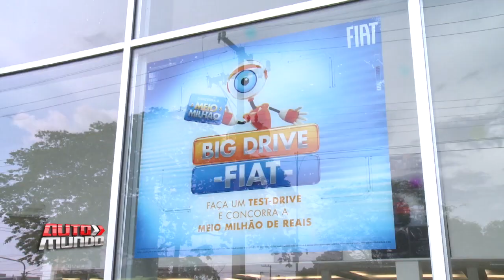Saiba mais sobre os detalhes da campanha Big Drive da Fiat